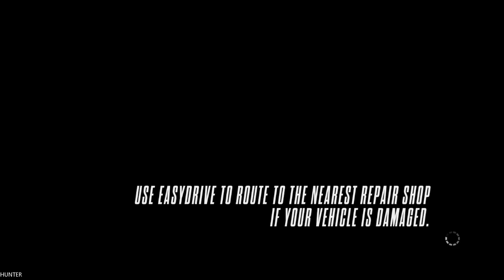Need For Speed Rivals - (Xbox 360 Gameplay 1080p60FPS) 2018